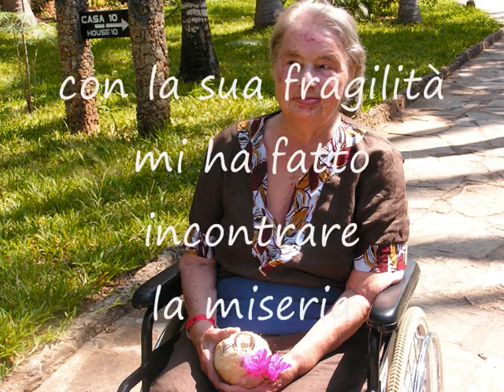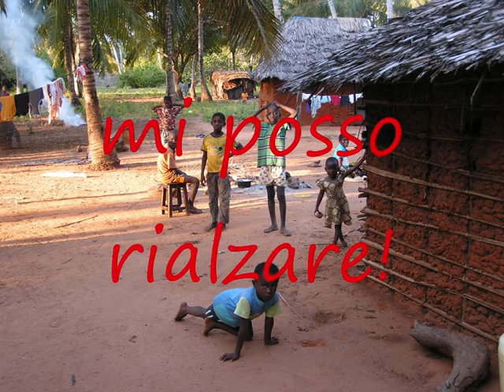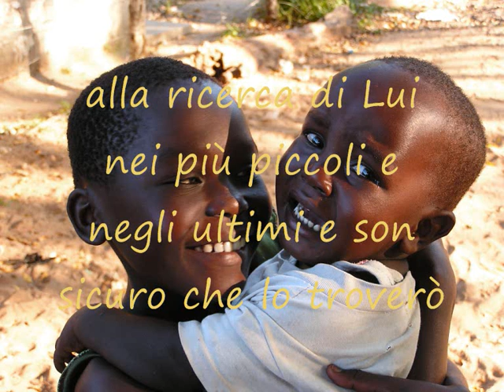SECONDO VIAGGIO DI SOLIDARIETA' KENYA 11-17 AGOSTO 2014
Torniamo in Kenya circa tre anni dopo esserci stati con Santina ed aver realizzato la ristrutturazione della casa di alcune suore nel villaggio di Mida, vicino a Watamu. Potete vedere il viaggio che abbiamo realizzato cliccando